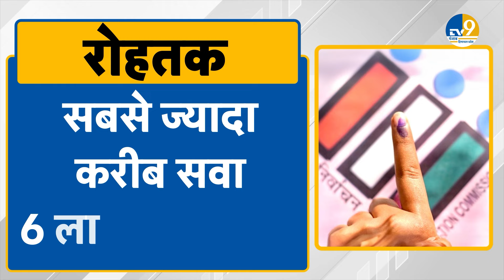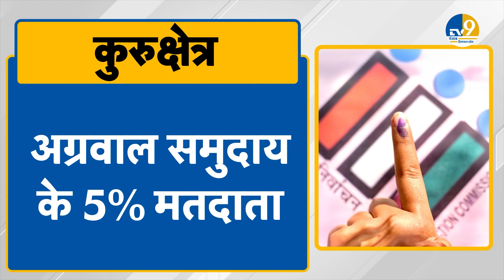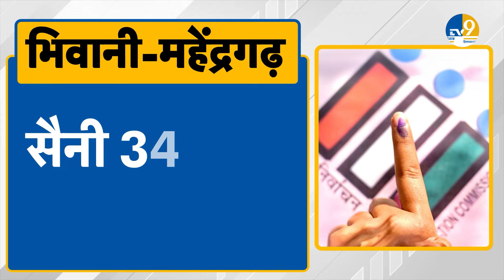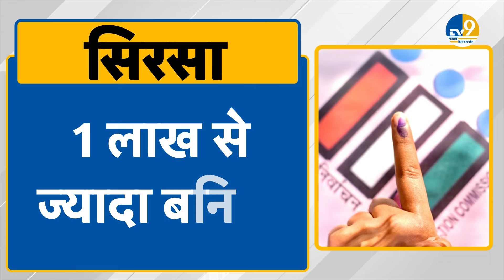Haryana की सभी 10 लोकसभा सीटों से BJP का ये हाल, देखिए क्या हैं प्रत्याशियों के लिए चुनौती?।Congress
लोकसभा चुनाव की तैयारी BJP जिस तरह कर रही है, शायद ही कोई ओर दल कर रहा है, यही वजह है कि बीजेपी ने अब तक अपने उम्मीदवारों की 5 सूची जारी कर दी हैं, लिहाजा हरियाणा की सभी 10 लोकसभा सीटों पर भी पार्टी ने अपने उम्मीदवारों का ऐलान कर दिया है, लिहाजा इस बार हरियाणा में BJP किस रणनीति के तहत चुनावी समर में कूद रही है, सभी 10 सीटों पर जो प्रत्याशी उतारे गए हैं, उसके लिहाज से इन सीटों पर क्या समीकरण हैं

The way BJP is preparing for the Lok Sabha elections, hardly any other party is doing it, that is why till now BJP has released 5 lists of its candidates, hence the party has also announced its results on all the 10 Lok Sabha seats of Haryana. The candidates have been announced, so this time under what strategy is BJP entering the election season in Haryana, the candidates who have been fielded on all the 10 seats, what are the equations on these seats?